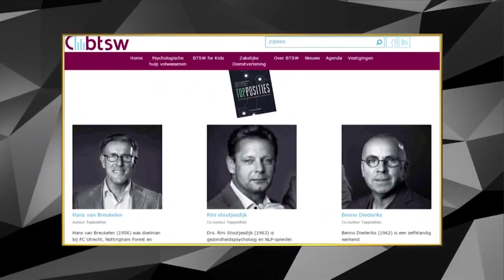AFTERMOVIE: Het avontuur van Hans van Breukelen - VOETBAL INSIDE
Van zijn aanstelling tot afkondiging, alle hoogtepunten van Hans van Breukelen als Technisch Directeur bij de KNVB! Het waren twaalf onvergetelijke maanden..